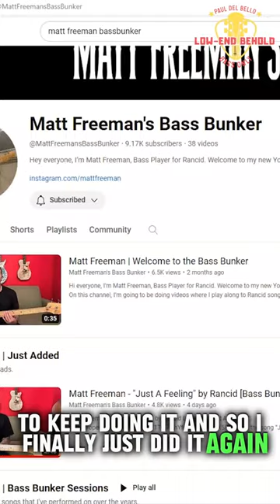Matt Freeman of Rancid - interview - Low End Behold Ep.5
🎸I Use   @DRHandmadeStringsOfficial